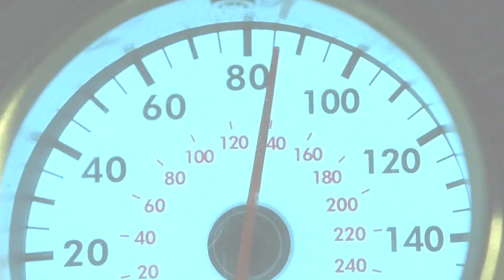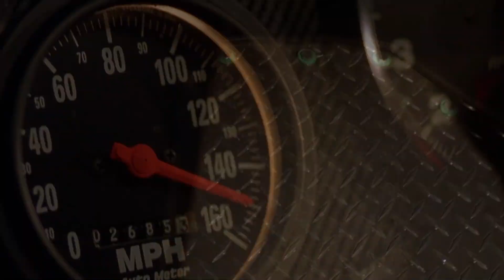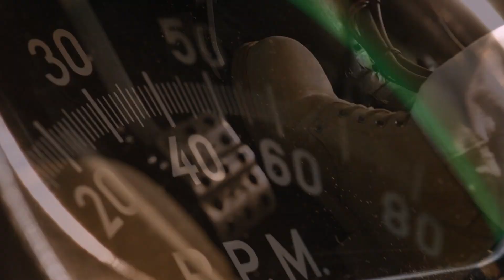Fast & Furious Tribute - Eminem